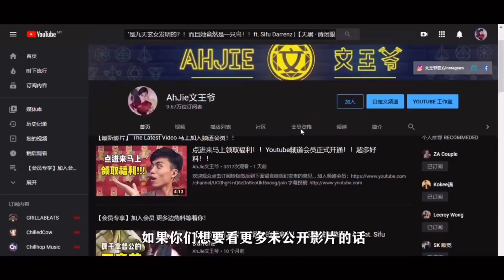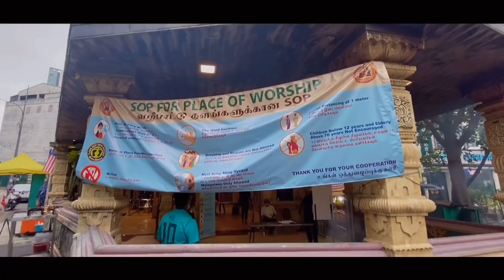打官司必拜的印度神！！吉隆坡百年象神祖庙的还愿仪式原来是这样？！|【信仰Vlog】#18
抖音號: WenWang960428

關於我拍攝神系列的個人原則：
1. 一心只想紅而不是傳承信仰文化的神廟和師父 對不起 我不拍 因為根本沒有意義🤦🏻‍♂️
2. 神廟理事不和諧 對不起 我不拍 不然等下又多多事情 之前就中過一次了🤦🏻‍♂️
3. 愛出風頭 喜歡講是非的理事或者師父 對不起 我不拍 因為你們的口德很糟糕🤦🏻‍♂️

注意：就算你們要包多大紅包給我 對不起 我不拍 因為我不收神廟的紅包 也不需要用神廟主神的名義來叫我收🤦🏻‍♂️

我不是你們所謂的驕傲或者Lanci 也不是你們所謂的只拍“高等級”的廟而沒有拍小廟 因為對我來說神廟沒有分高低 也沒有分大小 只要不破壞我三個原則 我就會接受並且去拍攝 因為我要我的觀眾看到的是一心傳承信仰文化和認真濟世救人的正統神廟 他們支持我 那麼我也必須對我的觀眾負責🍀